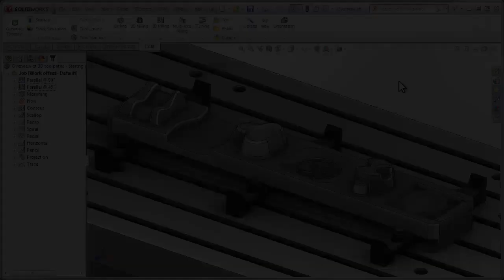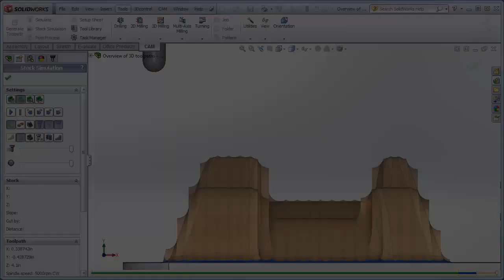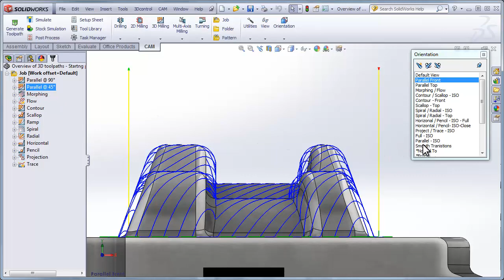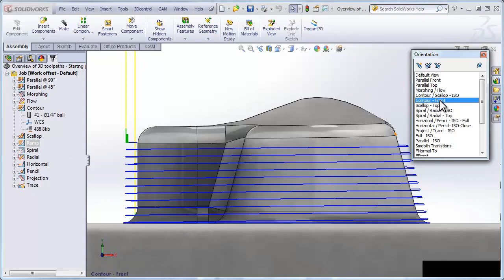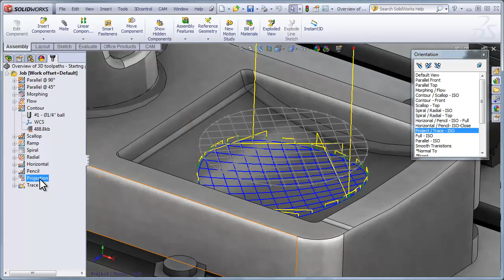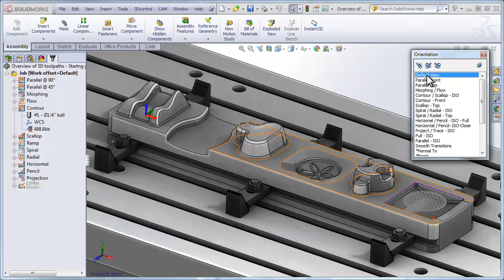Overview of 3D Machining Strategies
HSMWorks - The CAM solution for SolidWorks.  TRY IT